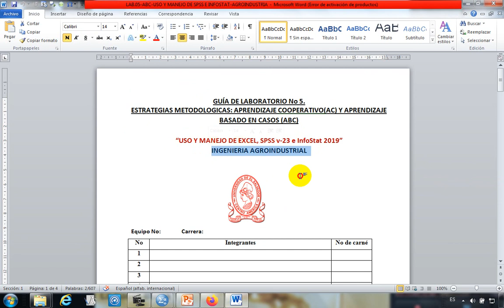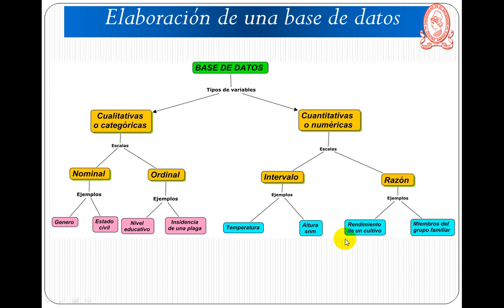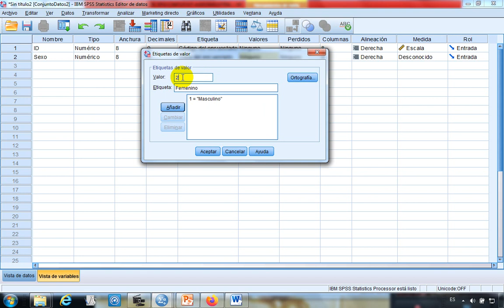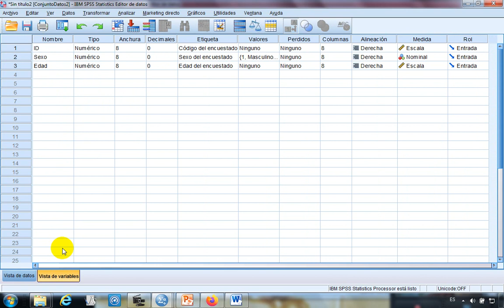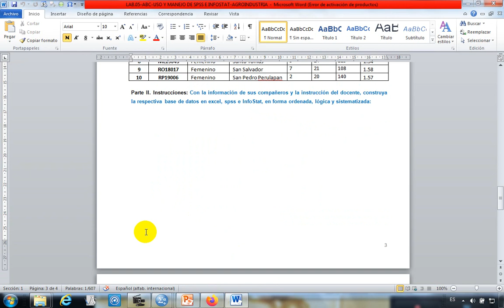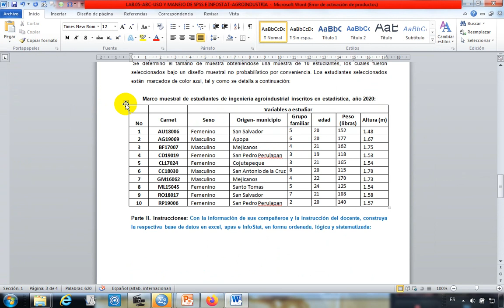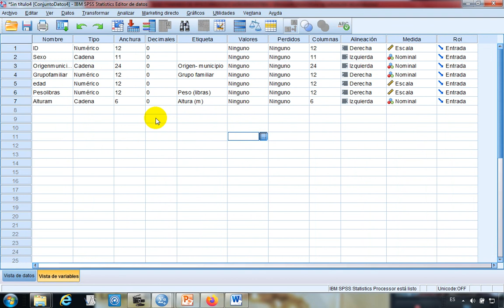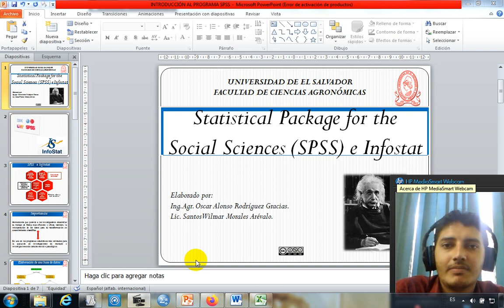USO Y MANEJO DE PROGRAMAS ESTADÌSTICOS AGRONOMIA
LA SELECCION DE UN SOFTWARE ESTADISTICO PARA EL ANALISIS DE DATOS PROCEDENTES DE INVESTIGACIONES BIBLIOGRAFICAS, HISTORICAS, ECONOMICAS, SOCIALES Y BIOLOGICAS, ES DE VITAL  IMPORTANCIA EN TODO INVESTIGADOR, POR CUANTO ESTO LE GARANTIZARA EL PROCESAMIENTO, ANALISIS Y CONCLUSIONES ALTAMENTE CONFIABLES. PERO UNA DE LAS LIMITANTES PARA EL USO Y MANEJO DE ESTOS SOTFWARE ES LA FALTA DE JORNADAS PRACTICAS DE FACIL APLICACIÓN Y COMPRENSION. RAZON POR LA CUAL LA UNIDAD DE BIOMETRIA DEL DEPARTAMENTO DE FITOTECNIA DE LA FACULTAD DE CIENCIAS AGRONÓMICAS DE LA UNIVERSIDAD DE EL SALVADOR, HA TENIDO A BIEN DESARROLLAR EL SIGUIENTE LABORATORIO, CON EL PROPOSITO DE GARANTIZAR EL USO EFICIENTE DEL PROGRAMA ESTADISTICO EXCEL, SPSS E INFOSTAT,  CON EL UNICO PROPOSITO DE FACILITAR A LOS ESTUDIANTES HERRAMIENTAS TECNOLOGICAS  QUE LES FACILITEN EL ANALISIS DESCRIPTIVO E INFERENCIAL DE UNA POBLACION O MUESTRA DE DATOS.